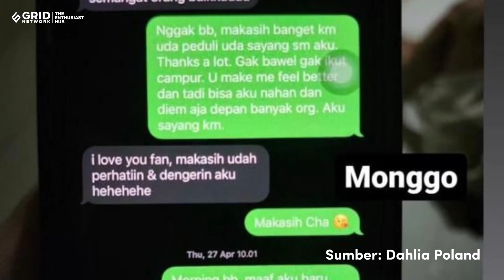Fandy Christian Diduga Selingkuh, Dahlia Poland Langsung Unfollow Instagram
Kabar Fandi Christian diduga selingkuh makin kuat berhembus usai sang istri, Dahlia Poland membeberkan chat mesra Fandi dengan si selingkuhan.

Tak lama berselang, Dahlia Poland meng-unfollow akun Instagram Fandi Christian.

Beberapa foto kebersamaan mereka pun telah hilang di akun Dahlia.

Ibu tiga anak itu terlihat tak mau menunda-nunda aksi usai tahu sang suami diduga memiliki perempuan lain.